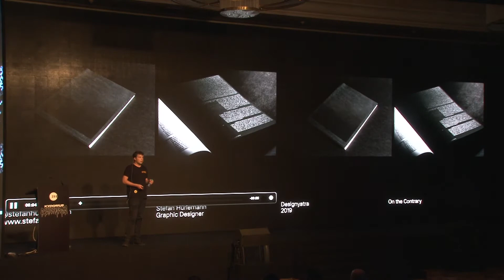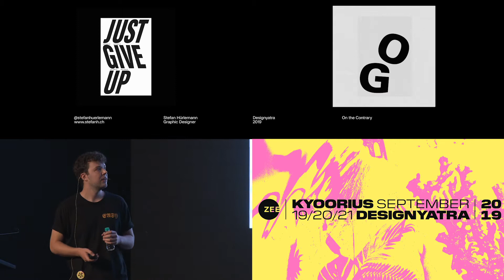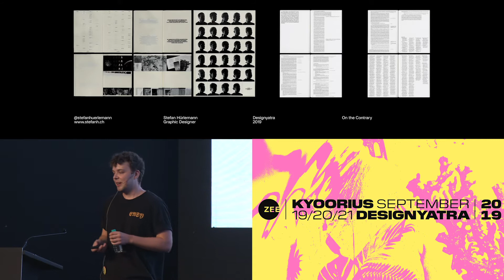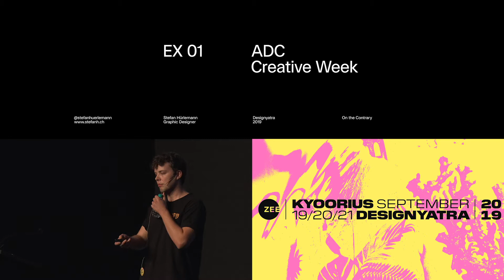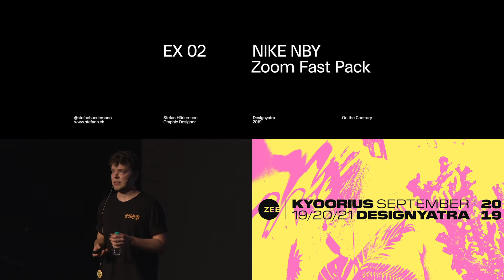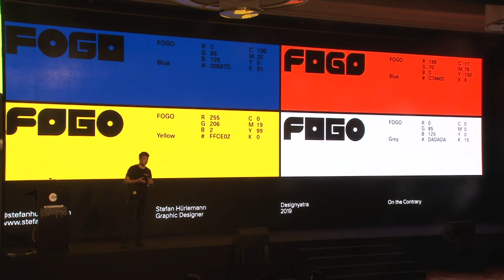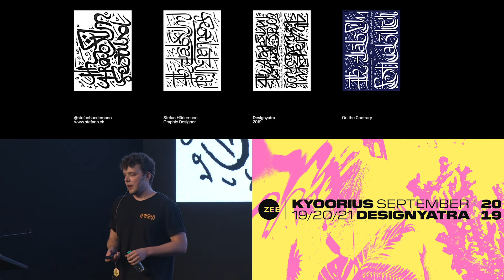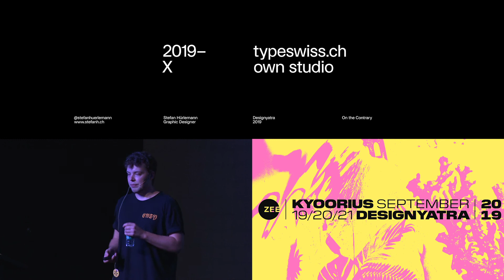Stefan Hürlemann | Kyoorius Designyatra 2019 | On The Contrary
Stefan Hürlemann is a 24 year old Graphic Designer and Typographer based in Zürich. He develops typographic experiences that communicate distinct through experimentation across various disciplines. After his education as a Graphic Designer / Polygraph in Switzerland, he went on to study Visual Communication for a Bachelors Degree. During this time, he also posted daily experiments on Instagram, which gained him international recognition and clients such as Nike, Adidas, Sony and more.